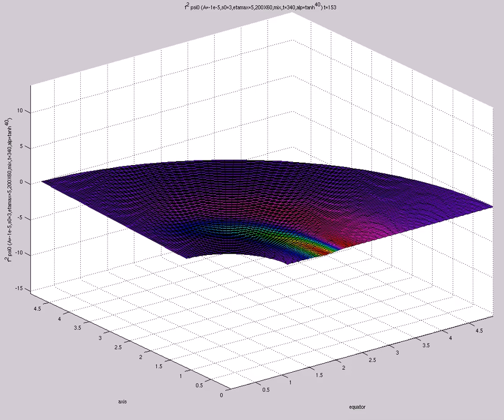f^2 psi0 (A=-1e-5,s0=3,etamax=5,200X60,mix,t=340,alp=tanh^{40})